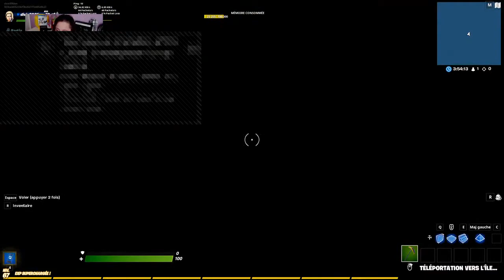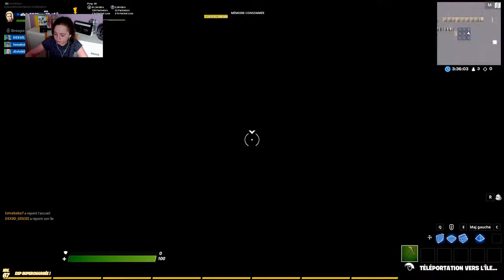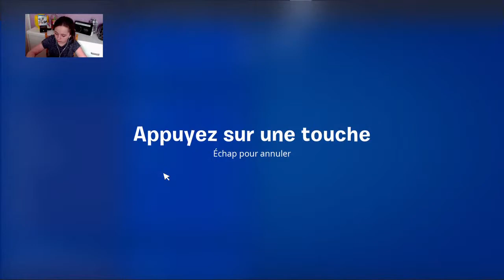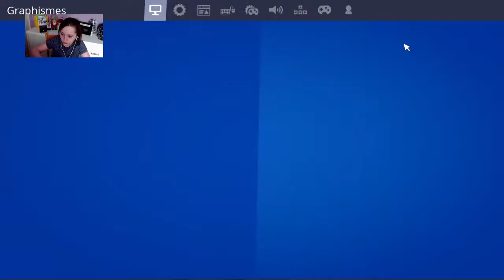Fortnite Qc Go Tryard Ma Nouvelle Map Edit